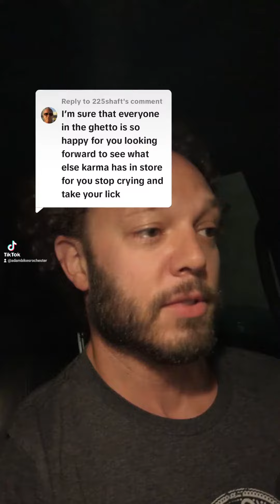reels funny laugh comedy revenge clapback fuckthisguy angermamagement dildo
THE CLAPBACK HEARD 'ROUND THE WORLD. Fuck with me, I burn your world down.